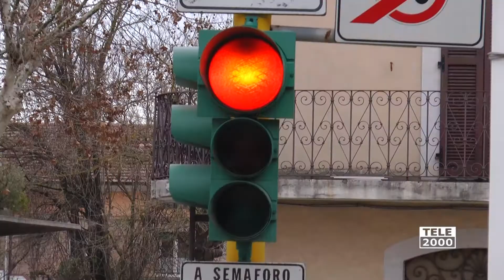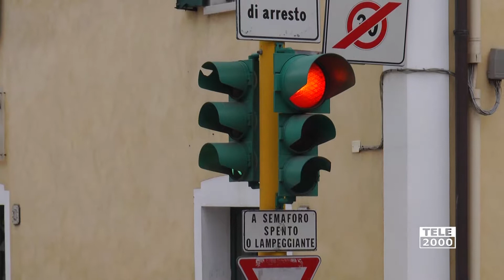Semaforo Calcinelli, Aguzzi: "Nessun guasto, solo automobilisti indisciplinati"